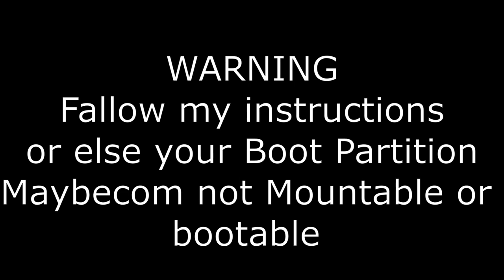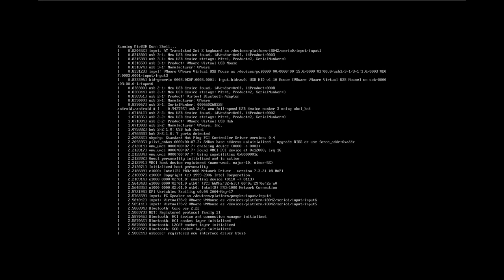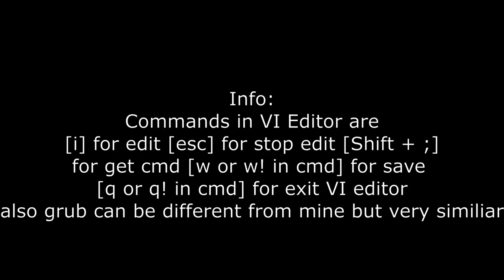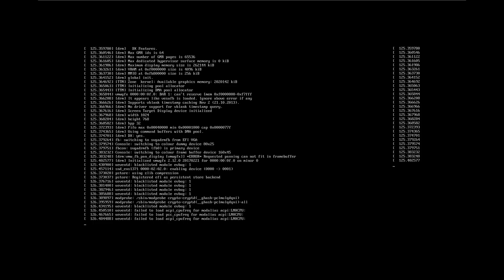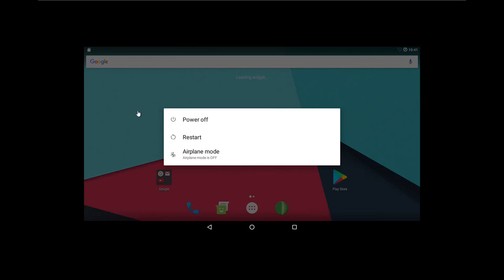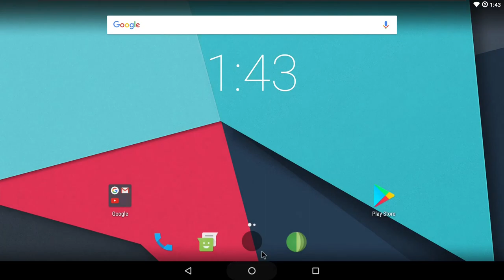Androidx86 Change Screen Resolution UEFI For New Modern Computers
In this video i gonna show you how change screen resolution for New Computers that has UEFI Watch this video carefully or else you will able to damage your BOOT Partition